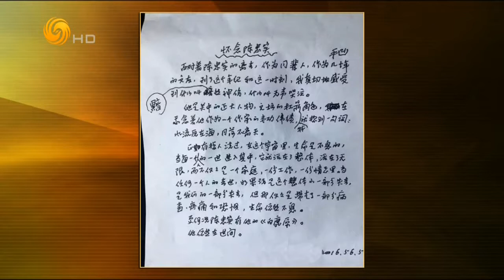锵锵三人行20160505 作家陈忠实离世令小说《白鹿原》再引热议